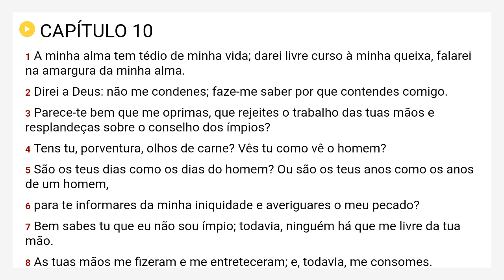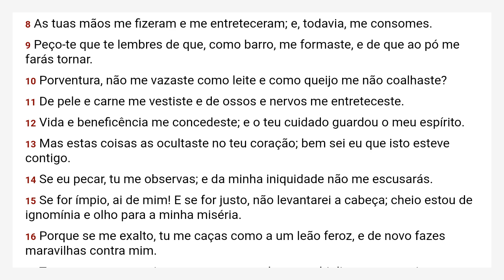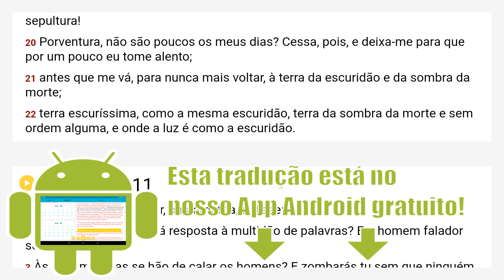Jó 10 Almeida Revista e Corrigida - ARC